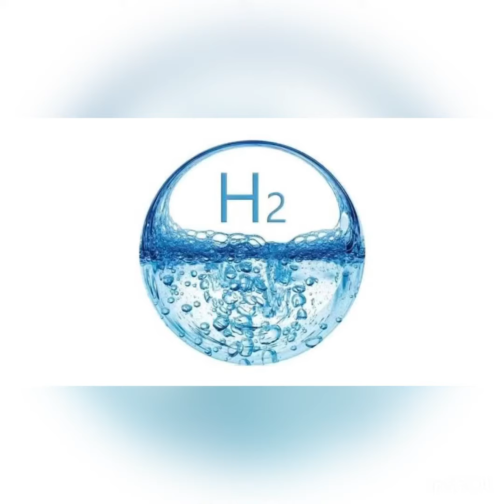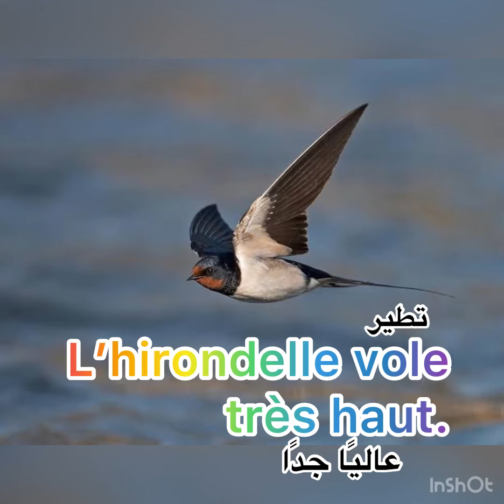Les syllabes avec la lettre(h).. كيفية نطق الحرف مع كلمات وجمل توضيحية